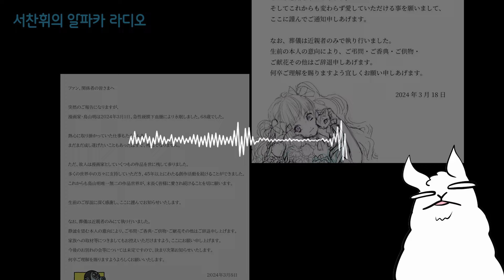[알파카 라디오] 04. 토리야마 아키라, 이노마타 무츠미를 추모하며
드래곤볼의 만화가 토리야마 아키라, 테일즈 시리즈의 일러스트레이터 이노마타 무츠미가 2024년 3월에 별세했습니다. 많은 이들의 추억을 만들어주었던 분들이고, 특히 그 가운데에서도 토리야마 아키라 선생은 만화가의 만화가라는 말도 듣는 분이죠. 한국에서도, 40대 이상 만화가라면드 래곤볼에 영향을 받지 않은 이는 거의 없다 해도 과언은 아닐 겁니다.

대가들의 죽음을 추모합니다.
녹음한 게 소실되어 다시 하느라고 조금 늦었습니다. 양해를.